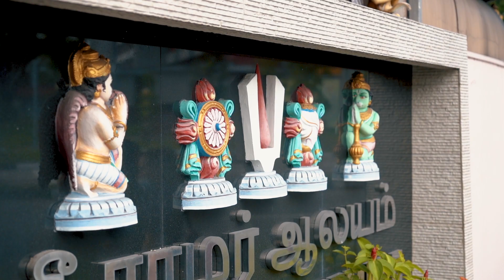Chami & Meena | Indian Wedding | Highlight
Stunning Couple - Chami & Meena

A lot goes behind having a perfect wedding.

While we want everything to be just perfect we often forget to enjoy the beautiful moments in the havoc of preparations. We at Alangkaar can help you plan your perfect wedding.

Because you deserve nothing but the best.

1. Wedding Videography/Photography
2. Wedding Decoration
3. Event Planning
4. Makeup & Hair Styling
5. Pre Wedding - Outdoor & Studio
6. Themed Pre-wedding story & Teaser
7.ROM Shoot/ Reception
8. Gown & Suit Rentals
9. Car Rental
10. Catering
11. Photo Album & Framing

Indian Wedding
Punjabi Wedding
Indian Muslim Wedding
Malay Wedding
Church Wedding
Rom Reception

Family Photography
New Born Photography & Baby Photography
Maternity Shoot
Event Planning - Photography & Videography
Corporate Shoots
Glamour Shoots